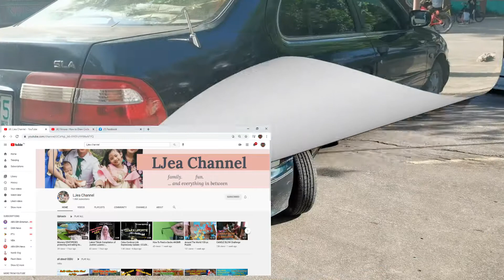How to Change the Hydrovac | Nissan Hydrovac Replacement | Double Diaphragm Brake | EP#18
How to change the Hydrovac Brake | Nissan Hydrovac problem | Brake Problem | Brake is Important | OtoKlinika